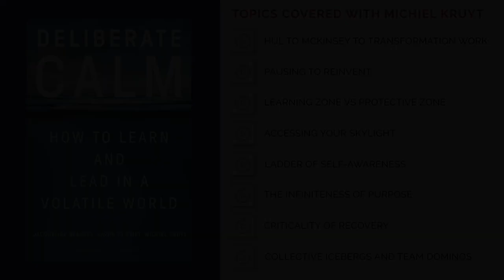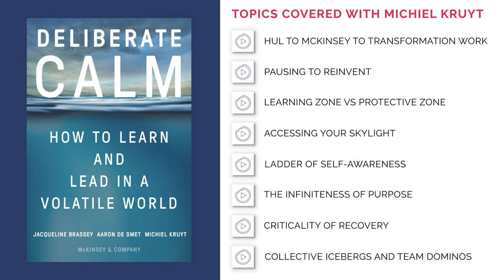P2P Extract#74 - Michiel Kruyt - Accessing Your Skylight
We recently published on 99th conversation with Michiel Kruyt, Co-Author of Deliberate Calm. In this extract he speaks about how leaders can access their skylight and observe themselves in the moment. He speaks about what rituals we can build before, during and after an event.